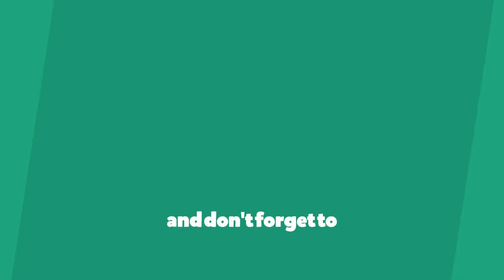गुड़ नारियल के लड्डू | Gud Nariyal Ladoo | Coconut Jaggery Laddu Recipe in Hindi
Today I am going to show you how to prepare Coconut and Jaggery Ladoo. It can be prepared quickly and easy to prepare at home. Lets start to prepare it.